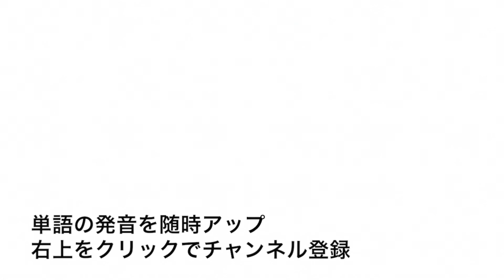英単語 bracelet 発音と読み方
英単語braceletの発音動画です。

イギリス英語での発音記号は「ˈbreɪ.slət」でアメリカ英語での発音記号は「ˈbreɪ.slət」です。